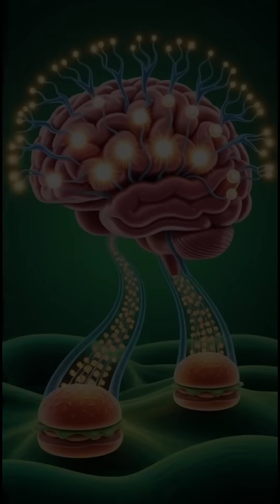“What Happens Inside Your Body After Eating a Hamburger? (Mind-Blowing 3D Animation)”